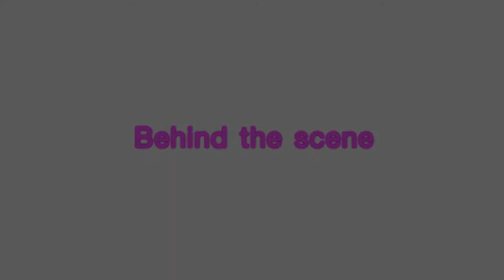Neung & Aey Behind the scene Final